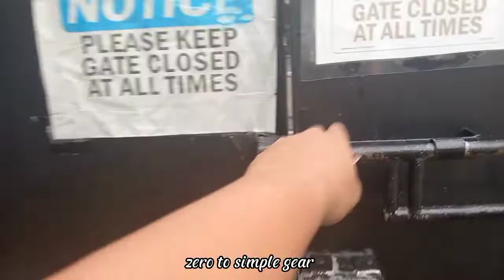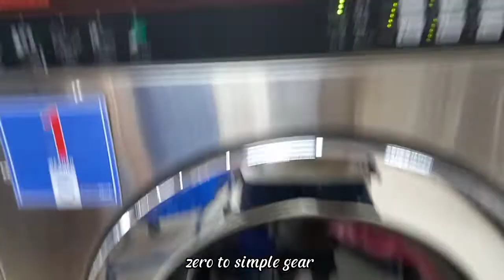ZTSG - Life and times Episode 37 " Adonis "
Clifford john paredes

Droffilc._Sederap

zerotosimplegear

tweeter
Goodrichh4ev3r

•the making of money 💰zeroTOsimplegear Life and times Episode!!